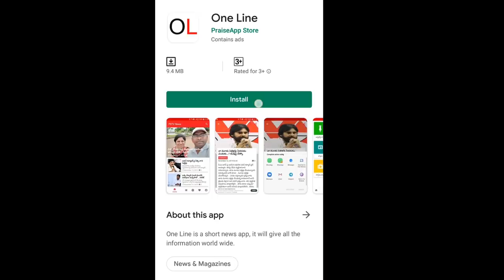AP CM Jagan Plan On Council Cancellation | జగన్ దగ్గర 58పేజీల అస్త్రం, చంద్రబాబుకు మండే షాకే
జగన్ దగ్గర 58పేజీల అస్త్రం, చంద్రబాబుకు మండే షాకే | AP CM Jagan Plan On Council Cancellation | PDTV News